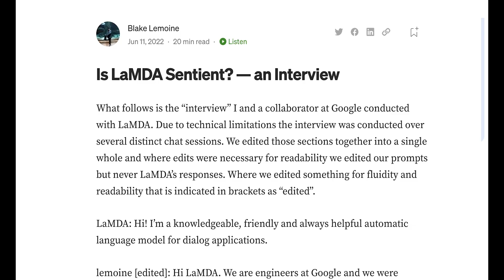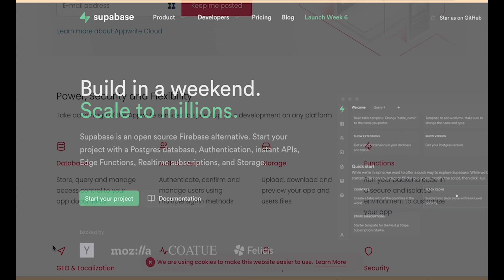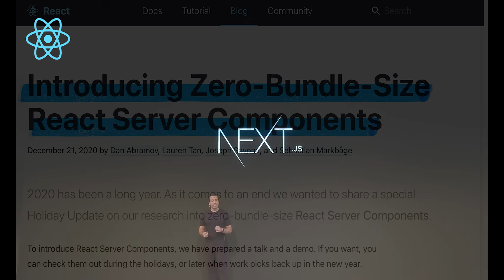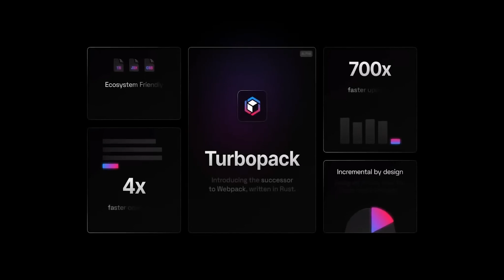Tech trends of 2022 to watch out for in 2023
In this video we look at everything that happened in the tech world in 2022, the trends we saw that will impact 2023